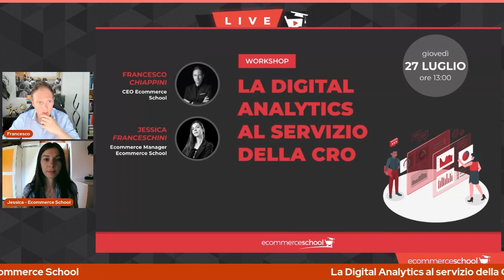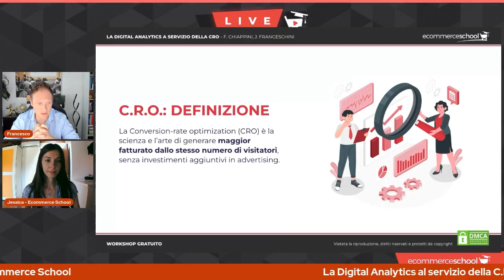La Digital Analytics al servizio della CRO - sfruttare i dati con GA4 per aumentare le conversioni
L’analisi dei dati con Google Analytics 4 è una grande opportunità per ottimizzare il tasso di conversione di un ecommerce.

➡️ Vuoi utilizzare anche tu la Digital Analytics a supporto della CRO?

Non perdere l'opportunità di apprendere come sfruttare l’analisi dei dati a supporto della CRO da Francesco Chiappini, CEO & Founder di Ecommerce School e Jessica Franceschini, Senior Ecommerce Manager di Ecommerce School.

📌 Entra gratis in Ecommerce School e continua a seguire il WORKSHOP GRATUITO

Ottieni anche l'accesso immediato a +100 Workshop gratuiti già disponibili.